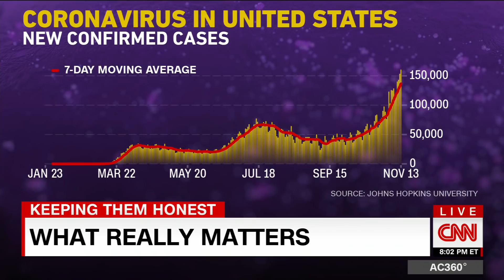Cooper: Trump's outrage doesn't matter. Here's what does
Anderson Cooper discusses what really matters now that President Donald Trump has been defeated but the coronavirus is still devastating the US.